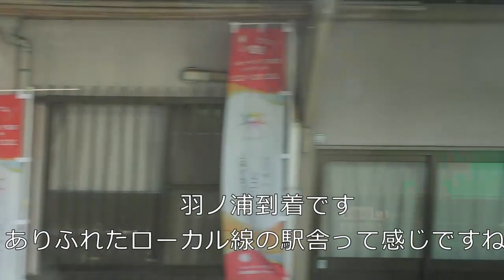阿波から室戸の里海をひた走る ローカル線 阿波室戸シーサイドライン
阿波室戸シーサイドライン　ＪＲ四国　徳島☞阿南
10月から四国ＤＣです。ご参考までに